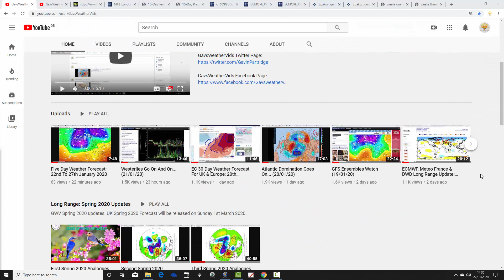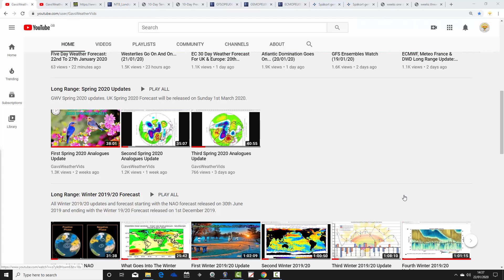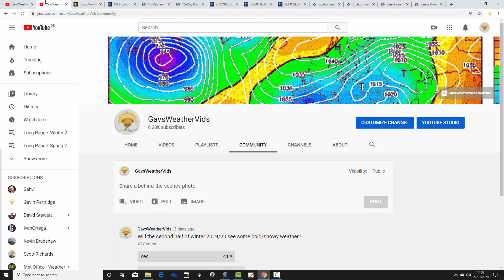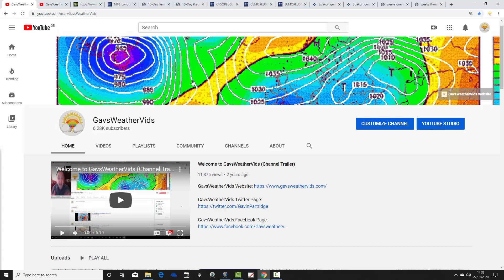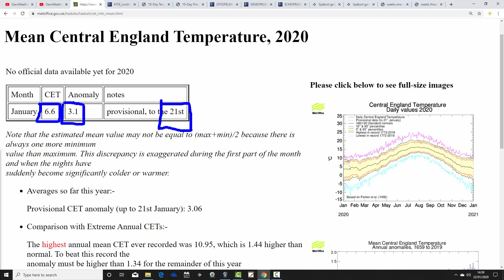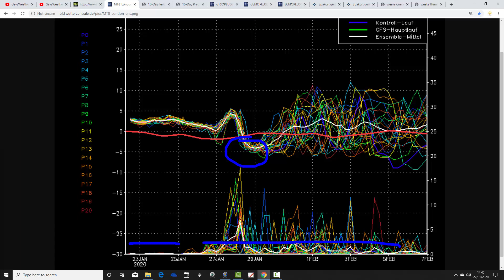Attack of the Westerlies (22/01/20)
VIDEO DESCRIPTION:

Week to ten day UK weather video update taking us through to the start of February and beyond...